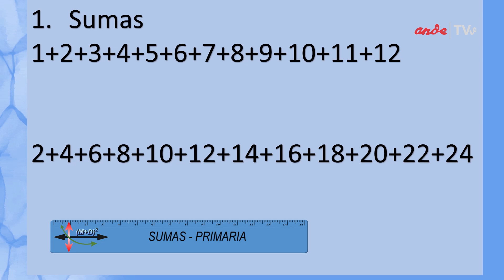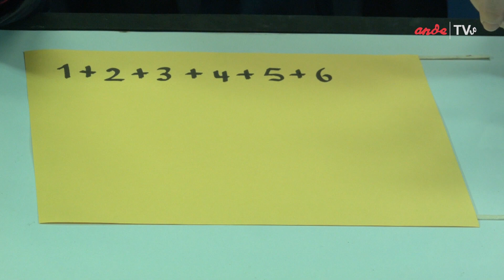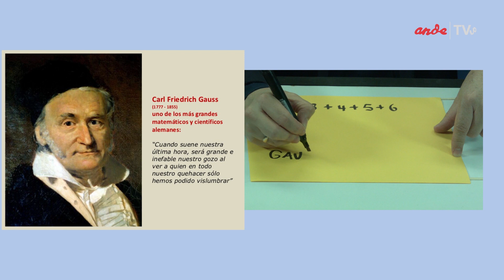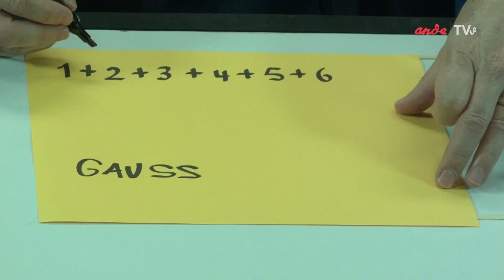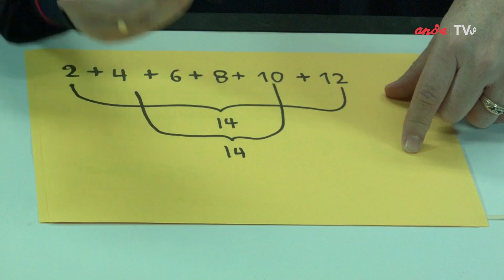MEDIACIÓN DIDÁCTICA PARA DOCENTES DE MATEMÁTICAS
SUMAS